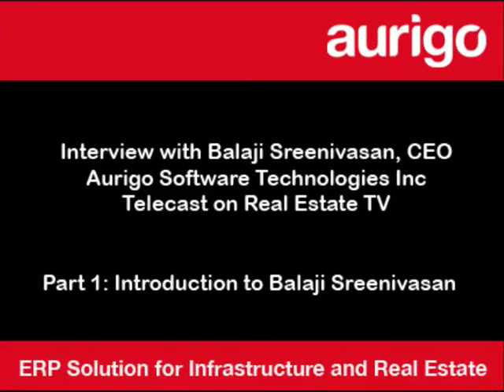Part1 Introduction BalajiSreenivasan Final